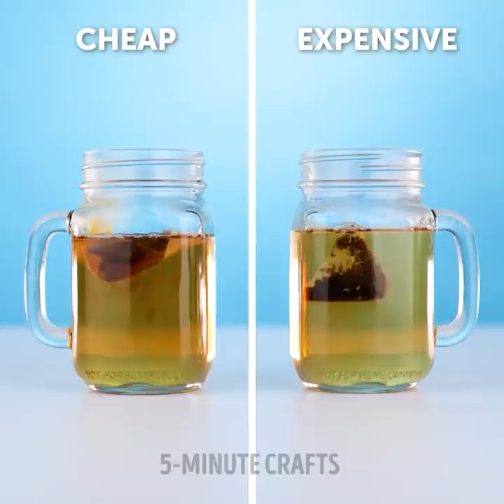CHEAP VS EXPENSIVE || We Tested Different Products and here the Results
Timestamps:
0:05 Detergent
1:58 Chocolate
4:23 Rusty nails
7:19 Wig
10:55 Peeler